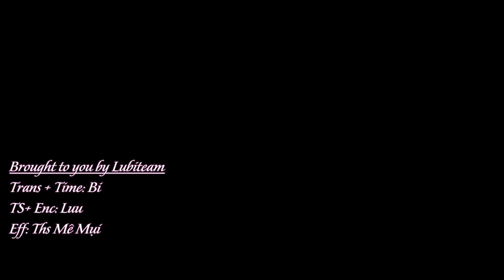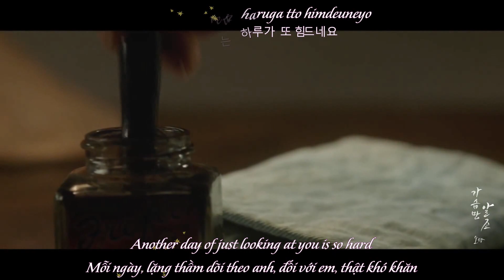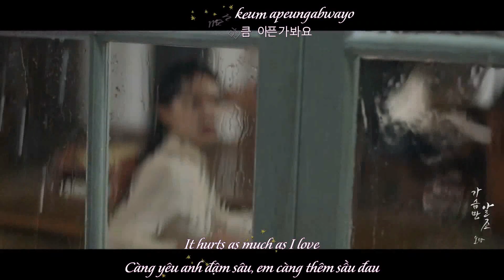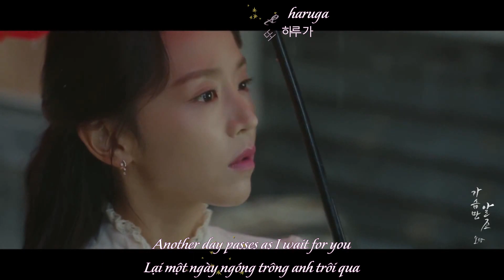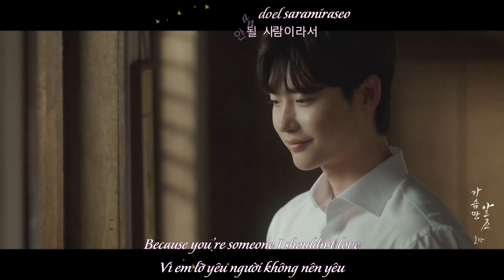[Vietsub|Han|Rom|Eng] Only My Heart Knows - So Hyang (He Hymn of Death OST 1)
English translation by popsaga
Ca khúc là nỗi lòng của một cô gái khi đã lỡ yêu một người không nên yêu, nhưng cô vẫn bất chấp yêu người đó, để rồi mỗi ngày sống trong nhung nhớ và khổ đau.